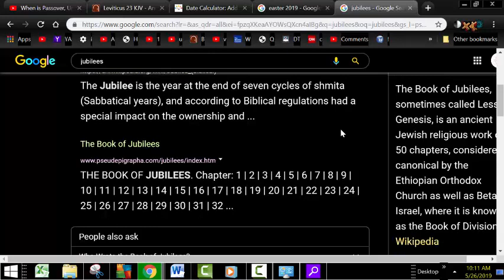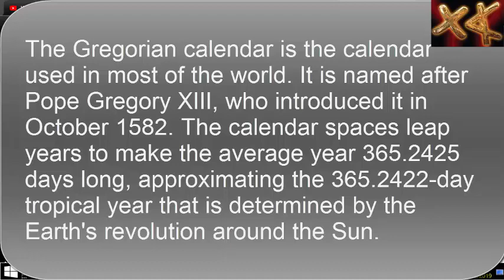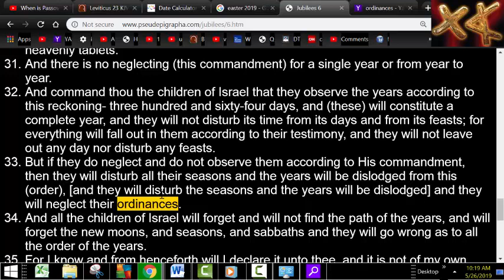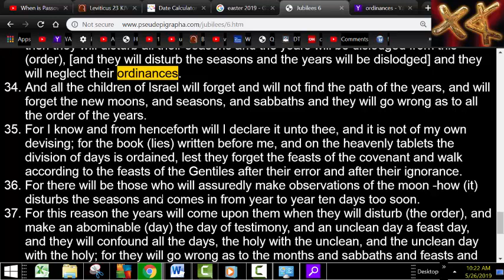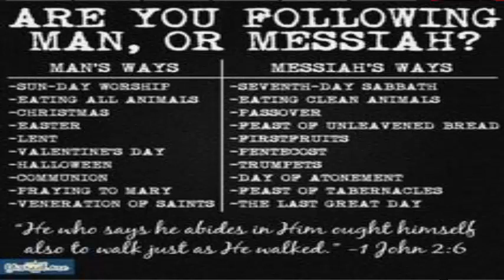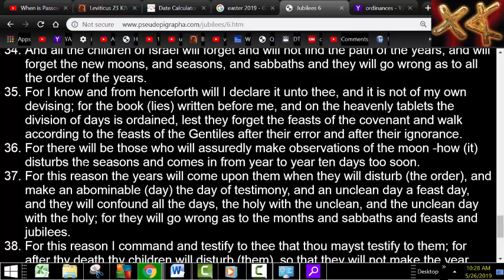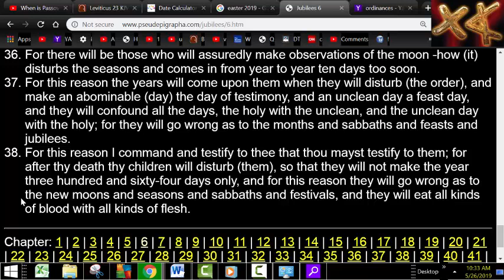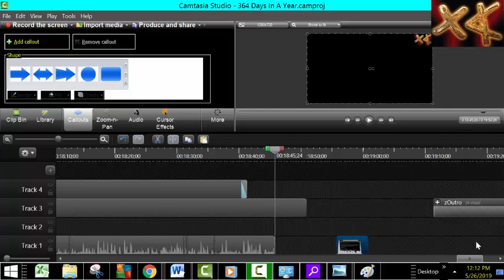True Calendar, 364 Days In A Year, Sacred, Hebrew, Enoch, Zadoc Calendar